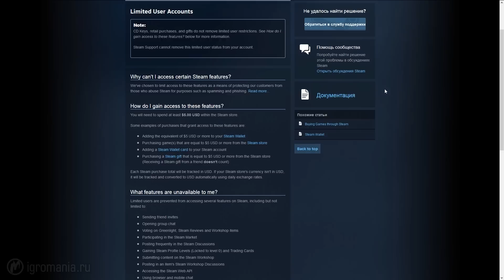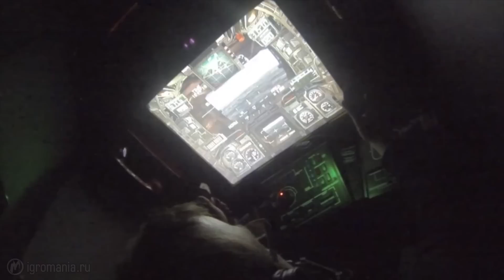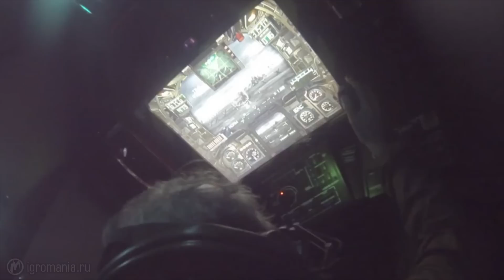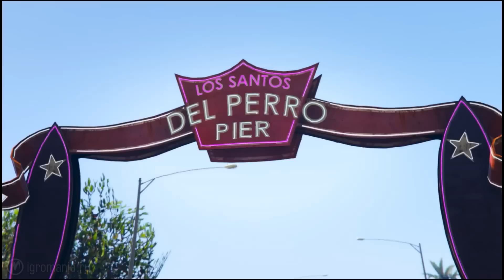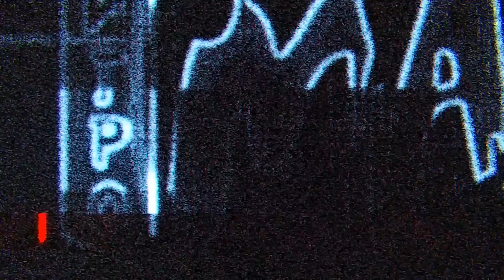Игромания! Игровые новости, 20 апреля (Star Wars Battlefront, Candy Crush, GTA 5)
Главные новости недели: Конфетный марафон закончился в больнице, EA показала Star Wars Battlefront, в Австралии закрылась последняя студия, Rockstar сотрясает игровую культуру!